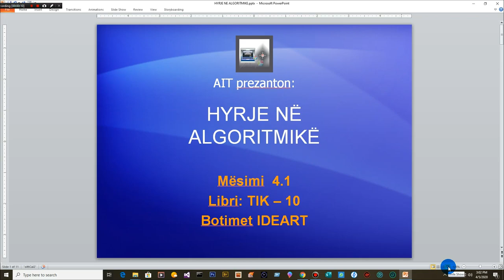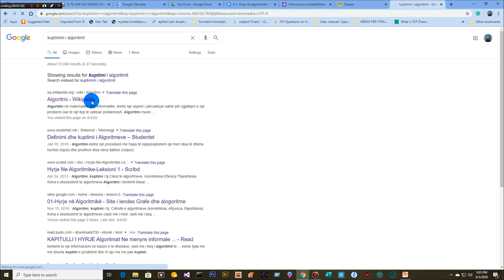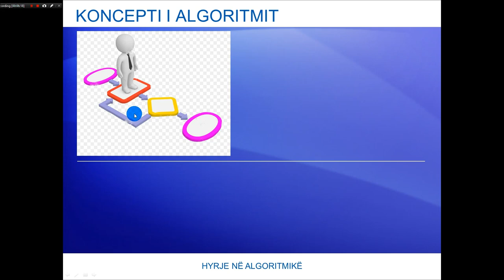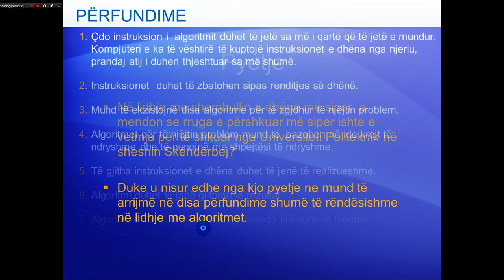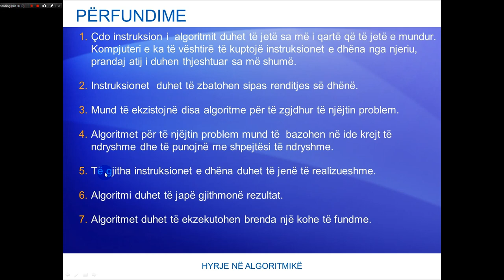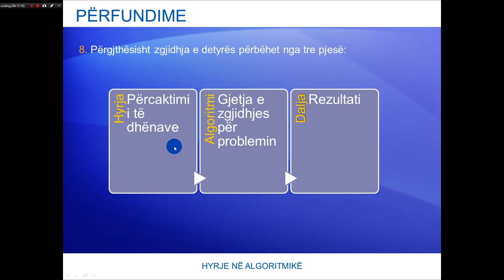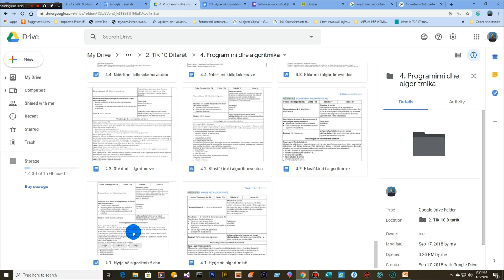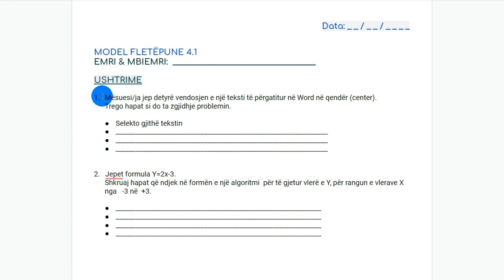HYRJE NË ALGORITMIKË(ang. - INTRODUCTION TO ALGORITHMIC ).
Mësim që  trajton në mënyrë të detajuar kuptimin mbi algoritmet dhe përdorimin  e tyre për zgjidhjen e problemeve të ndryshme.  Algoritmet luajnë një rol shumë të rëndësishëm në programim, sepse ato japin një rrugë zgjidhjeje  për një problem të caktuar. Shumica e programeve, aplikacioneve që ndërtohen në Informatikë mbështeten mbi algoritmet  e ndërtuar posaçërisht për ta. Algoritmet janë unikë, që do të thotë që ata mund ti ndërtosh vetëm një herë dhe mund ti përdorësh sa herë  që të duash, duke i programuar në gjuhë të ndryshme programimi.
ang.: A lesson that deals in detail with the understanding of algorithms and their use to solve various problems. Algorithms play a very important role in programming because they provide a solution to a particular problem. Most programs, applications built into Informatics rely on algorithms built specifically for them. Algorithms are unique, which means you can only build them once and use them whenever you want, programming them in different programming languages.